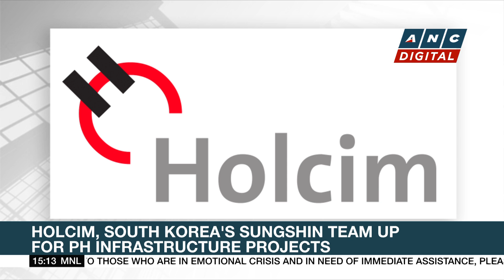Megawide's loss down to P7.12-M | ANC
Market Edge: Here's a look at some corporate stories.